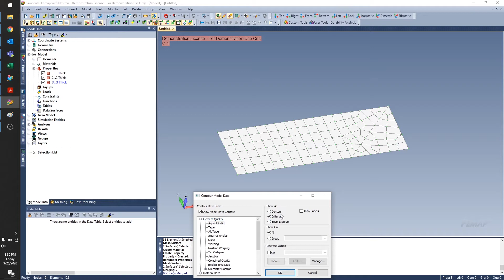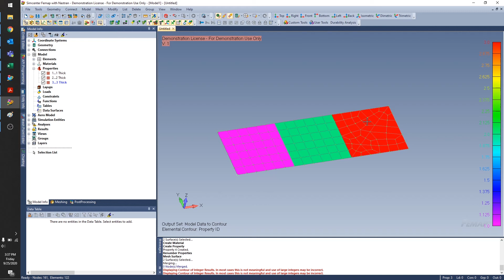Simcenter Femap: How to Use the Model Data Contour Tool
In this video, we take a look at the Model Data Contour tool in Femap, and use it to plot element aspect ratio, Jacobian, and plate thickness.